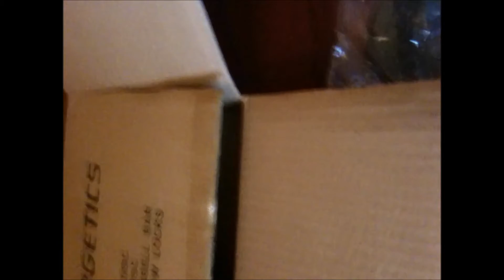2000 Abbonenten Special - Unboxing ENERGETICS Kurzhantel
Zu Meine jetzt 2000 Abbonenten hab ich ein Kleines Speical Video gemacht ,in dem ich ein unboxing (Special Video) mache :)

Weitere Infos :

ich hoffe es gefällt euch schreibt kommentare und abboniert mich .